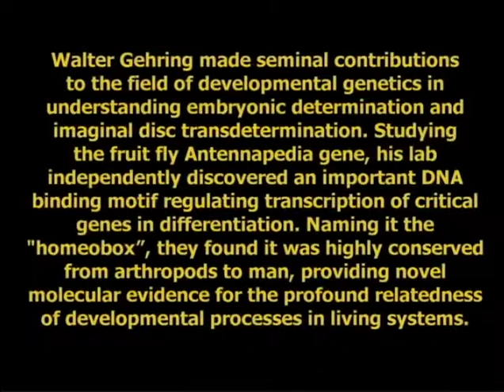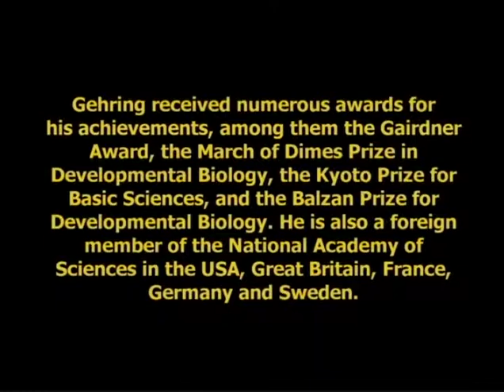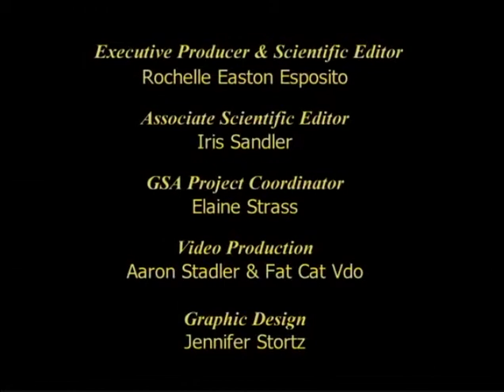Walter Gehring (Homeobox and Eye Development)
The following is an interview with Walter Gehring, Professor, at the Biozentrum, University of Basel, Switzerland. The interview was conducted by his close friend and colleague, Debra Wolgemuth, Professor of Genetics and Development, at Columbia University Medical Center. The interview was recorded at the Biozentrum of the University of Basel, Switzerland, on December 19, 2005.